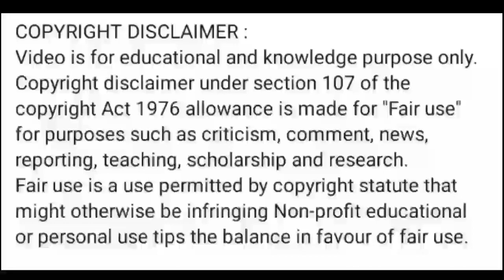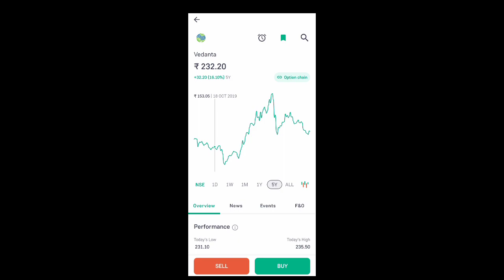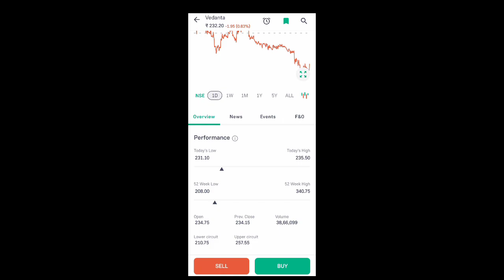vedanta share news today l vedanta share price today l vedanta share latest news today